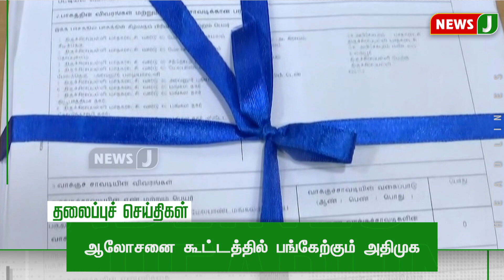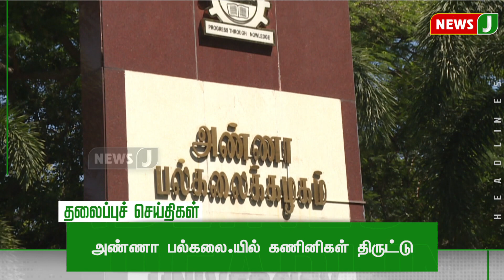Today 9 AM Headlines - 25 OCT 2023 காலை 9 மணி தலைப்புச் செய்திகள் | Morning | NewsJ